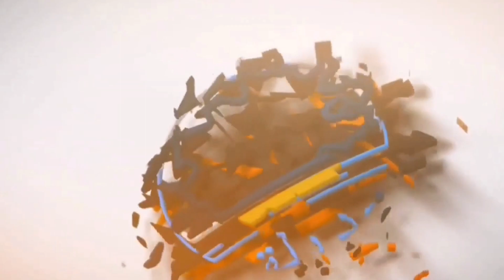Jumuah Khutbah | Mazloom Falasteeni Zalim Koun ?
Masjid e Bilqis
   S.A. Colony, 7 Tombs Road, Hyderabad